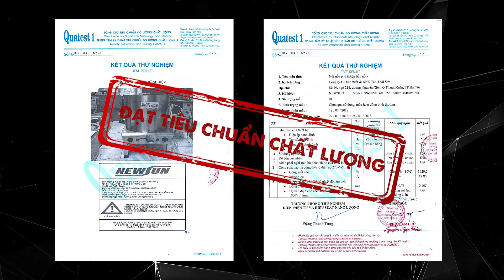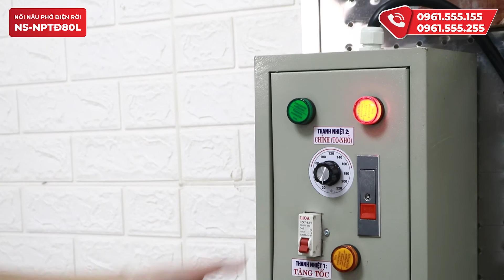Nồi nấu phở điện rời 80L: Ninh hầm xương, nấu nước lèo, luộc giò - Năng suất cao • Điện Máy NEWSUN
Hiện nay, nồi nấu phở NEWSUN là thương hiệu số 1 thị trường hiện nay. Trong số đó, nồi nấu phở bằng điện 80L được khách hàng ưa chuộng bởi sản phẩm có dung tích phổ thông phù hợp với phần đông nhu cầu. Đồng thời, sản phẩm cũng sở hữu đầy đủ những ưu điểm, tính năng vượt trội của dòng nồi nấu phở tủ điện NEWSUN.
00:00 Đặc điểm nổi bật Nồi nấu phở điện rời 80L
00:20 Giới thiệu nồi Nồi nấu phở điện rời 40L
00:50 Giấy chứng nhận kiểm định chất lượng Nồi nấu phở điện rời 80L
01:01 Các model cùng loại
01:21 Công dụng Nồi nấu phở điện rời 80L
01:57 Năng suất Nồi nấu phở điện rời 80L
02:12 Kiểu dáng Nồi nấu phở điện rời 80L
02:19 Chất liệu Nồi nấu phở điện rời 80L
02:30 Cấu tạo Nồi nấu phở điện rời 80L
02:51 Nắp nồi
03:02 Thân nồi
03:20 Thanh nhiệt
03:51 Tấm chắn đáy
03:56 Giỏ đựng xương
04:01 Van xả
04:06 Chân đế
04:10 Hệ điều khiển
04:50 Hướng dẫn sử dụng Nồi nấu phở điện rời 80L
05:47 Ưu đãi khi mua Nồi nấu phở điện rời 80L
06:16 Các sản phẩm liên quan
06:30 Tổng kết đặc điểm nổi bật
❤ Đăng ký theo dõi kênh để xem nhiều video hơn:
📚 Xem thêm các chuyên mục khác:
☎️ Hotline kinh doanh: 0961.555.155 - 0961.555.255
☎️ Hotline kĩ thuật: 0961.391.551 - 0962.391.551